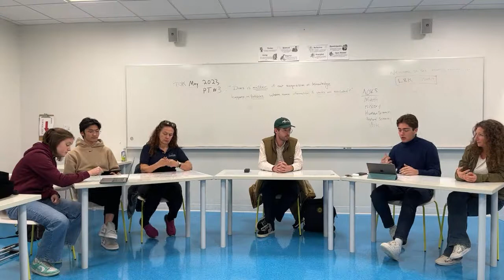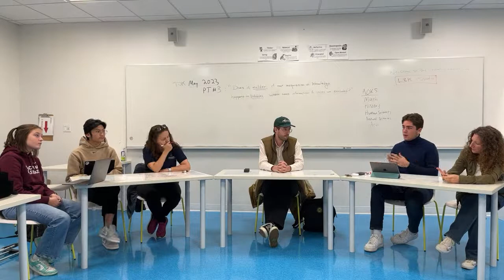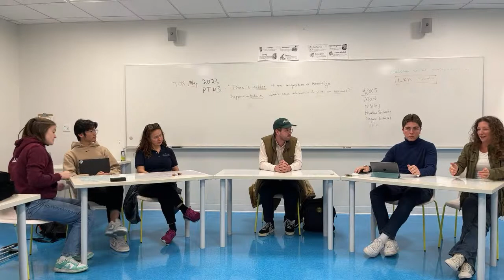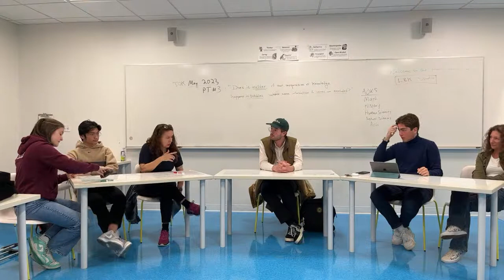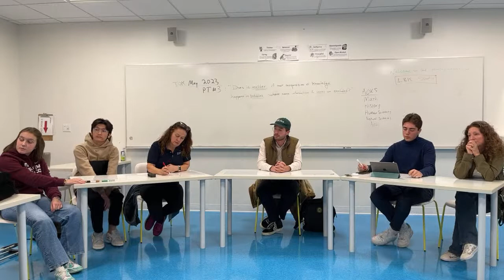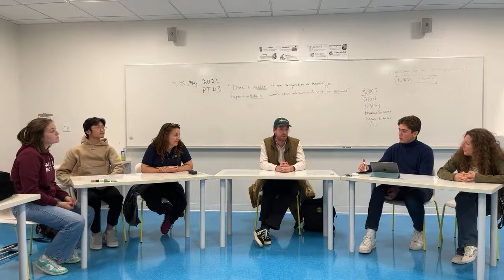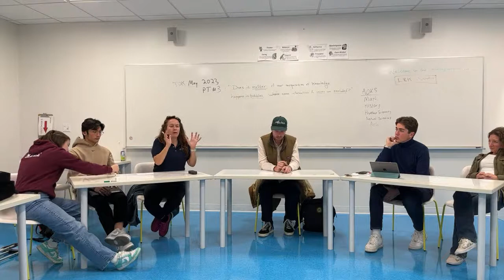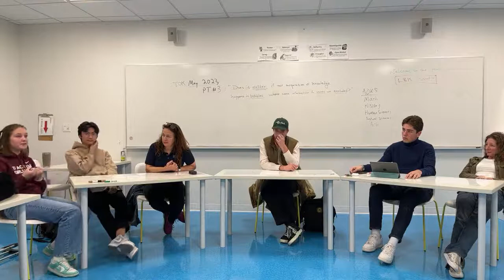2023 PT #3: Bubbles